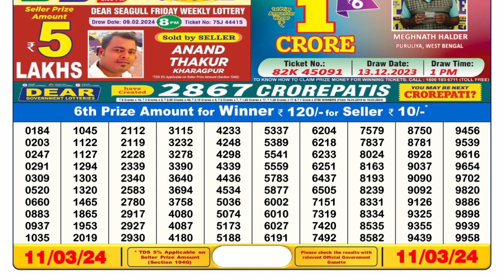Nagaland Lottery Sambad Live 6pm 11.03.24